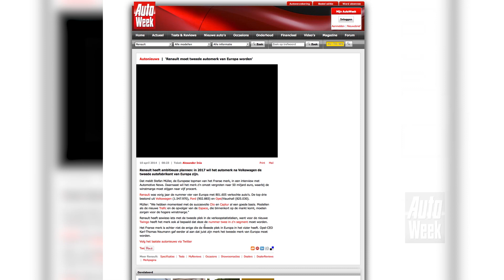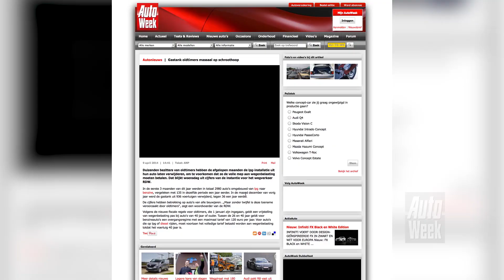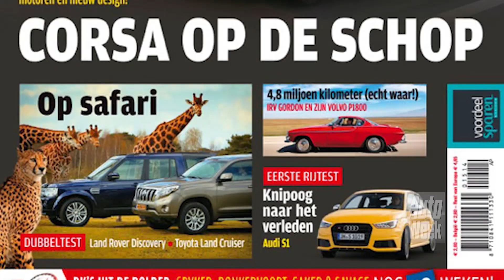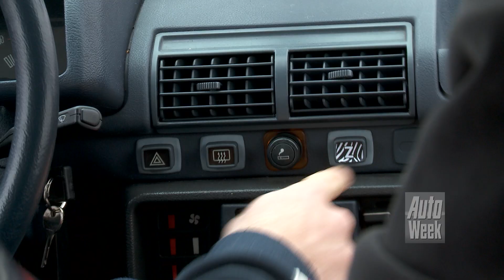Achteruitkijkspiegel - 'Concepts bouwen kunnen ze wel'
Deze week reizen Michiel en Nic in een Peugeot 205 waar vanuit de Exalt concept car wordt besproken. Renault blijkt een realistische ambitie te hebben en slechte auto's bestaan natuurlijk niet meer. En waar is die Z-knop op het dashboard nou precies voor?